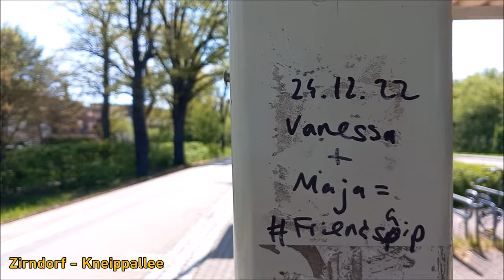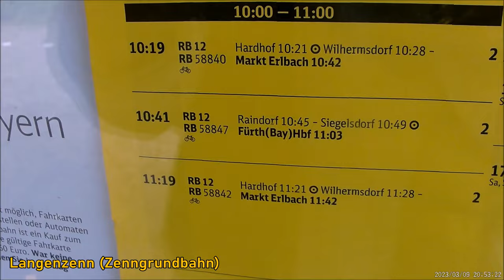Die S-Bahn, die keine ist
Obwohl die RB 11 eine Regionalbahn ist, fühlt sie sich mehr wie eine S-Bahn an.